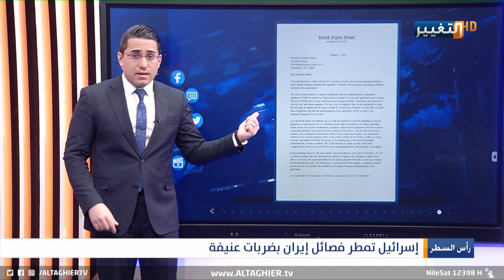هذه هي المواقع الايرانية التي قصفتها اسرائيل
هذه هي المواقع الايرانية التي قصفتها اسرائيل اليوم
موقع قناة التغيير الفضائية الالكتروني